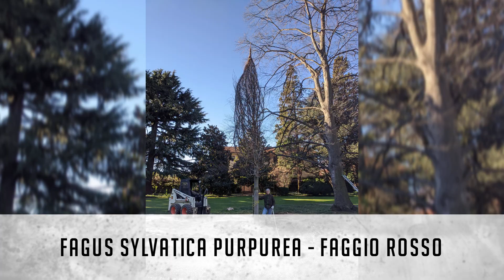Grande impianto di Fagus sylvatica purpurea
Impianto di Fagus sylvatica purpurea in sostituzione di esemplare abbattuto.